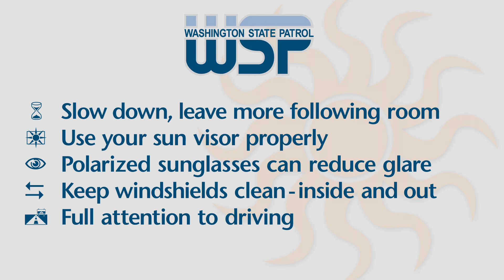TrooperMojis: Sun Glare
Ahhh, the promise of sunny days on the horizon (pun intended)! While we don't think of sunshine as a driving challenge, it can cause us not to see as clearly as we'd like. TrooperMoji Miguel is here with reminders for staying safe when bright sunlight hits our windshields.